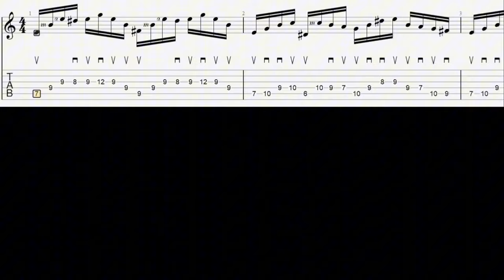J.S. Bach Flure partita in A minor, Allemande (electric guitar free tab on screen) hybrid picking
Let’s face it, this thing is really hard to play and I don’t see any reason making it even harder by playing it with alternate picking.
That’s why started using hybrid picking mixed up with economy picking, sometimes alternate picking.

I think this is the easiest way to play this piece, the picking is written down (m-means middle finger, a-means ring finger) but I would advice you to make your own version and come up with things that will work the best for you. We are different so what works for me might not be the best for you.

I hope you someone will benefit from it. You’ve got everything you need to know now it’s all up to you guys, good luck learning this piece.